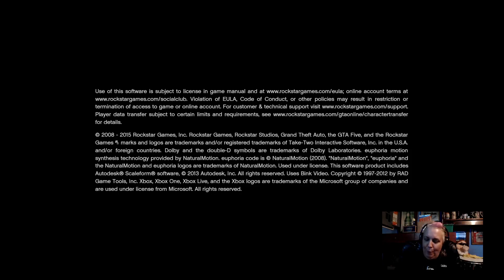Cayo BOAT JUMPS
Cao was glitching or so we thought it was the lazer the took away from m setuos . Had to do it again.